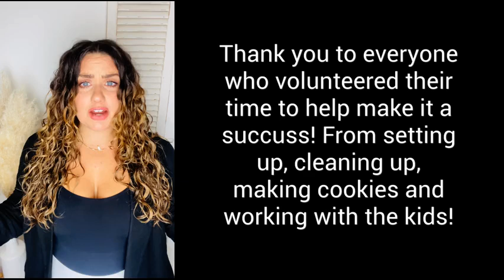Recap from Aug 25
Sunday Recap!
Pastor Darrell continues his series on Good Life

We celebrated the end of Summer Camp on Sunday with a Parking Lot party! Thank you to all our volunteers who helped to make last week a success!

Upcoming events for September:
1. Sept 12: Legacy Builders Luncheon 10:45am
2. Sept 15: Potluck after the morning service
3. Sept 18: Cliff will be starting a Bible Study on Wednesdays

See you Sunday morning for our 10:30am service!